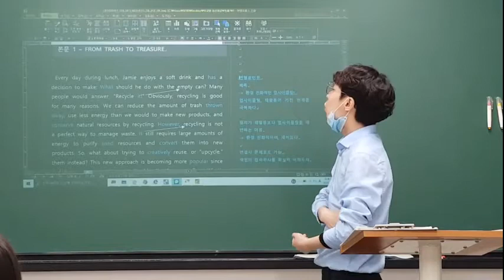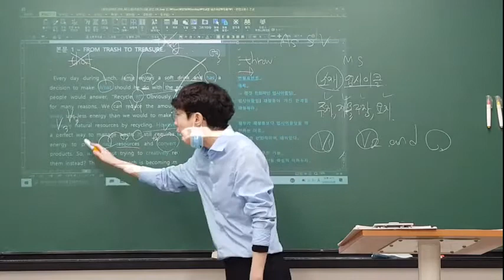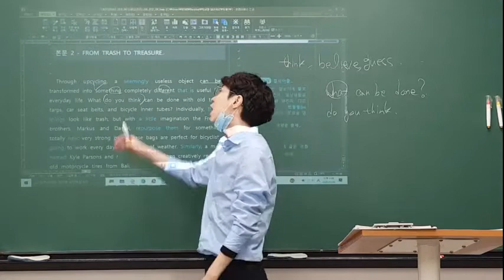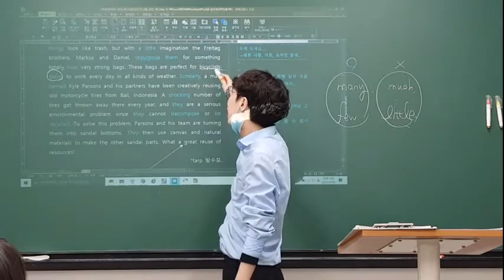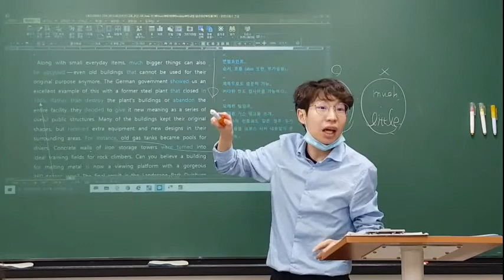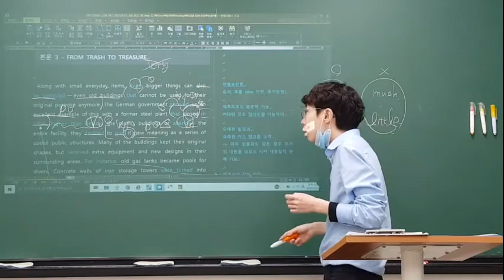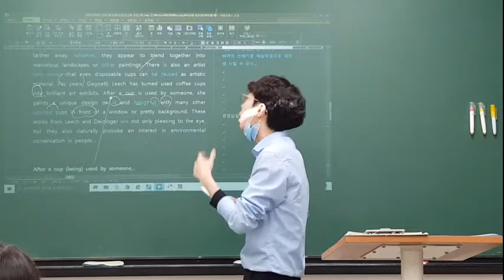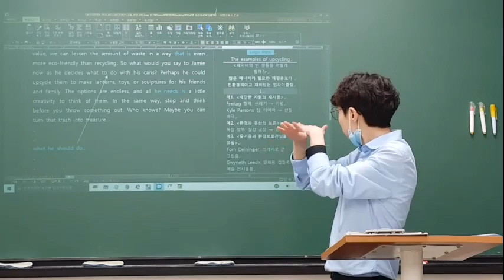2020_05_08_동패고1 내신대비 파일1 (화목토)